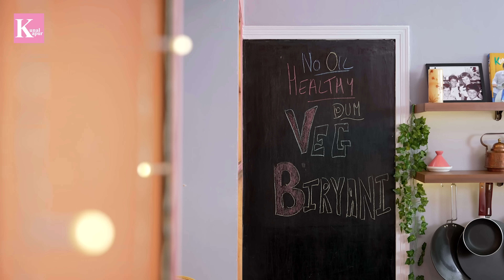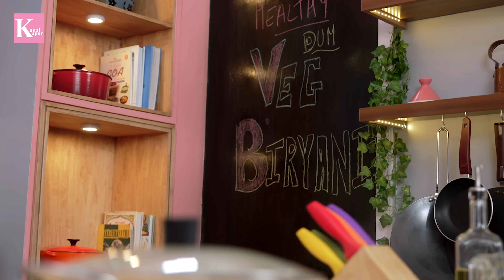बिना तेल के बिर्यानी बनाने का नया तरीका | NO OIL Veg Dum Biryani | Healthy Biryani | Kunal Kapur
Who knew biryani could be made without any oil? Surprised, right? This vegetable dum biryani is prepared without any oil, butter, or any other ingredients that could compromise the recipe's healthiness. Try this recipe now and let me know what you think about it in the comments.

Zero Oil - Healthy Veg Biryani

(Serves - 4)

Ingredients:

FOR MARINATION
Onion, thinly sliced - 2½ cups
Carrots, diamond cut - 1½ cups
Beans, diamond cut - 1 cup
Cauliflower, florets - 2 cups
Cardamon - 7-8 nos
Javitri, large - 1 no
Shahi Jeera - 2 tsp
Cinnamon, 2” piece - 1 no
Green chili slit - 3-4 nos

FOR RICE
Rice, Basmati (बासमती चावल) - 2½ cups
Water - 3 lts
Salt - 2½ tbsp
Cardamom - 7-8 nos
Saffron, dissolved in milk - a pinch
Rice Water (चावल का पानी) - ½ cup
Dough - for sealing

Hi, I am Chef Kunal Kapur and this is my space, my channel.

Chapters:
00:00 Introduction
00:54 Frying Onions
05:02 Biryani Veggies
10:13 Boiling Rice
11:20 Assembling Biryani
14:20 Plating

Item ID:  CVKE62R
Author Username:  SunChannelMusic
Licensee: Kunal  Kapur
Registered Project Name: Veg Biryani
License Date:  October 19th, 2023